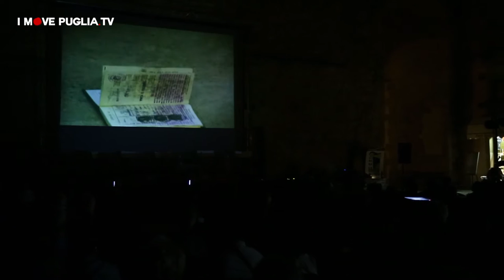OFFF 2015 | Omaggio a Carmelo Bene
Il primo appuntamento è stato presso largo di Porta Alfonsina con “OMAGGIO A CARMELO BENE. Il Cinema dell’ascolto, conversazione con Mario Masini (direttore della fotografia dei film di Carmelo Bene)”, in collaborazione con SPAZIOCINEFORUM Cinit - Cineforum italiano. Partecipano all’incontro Luca Bandirali, Docente del corso di Cinema, Fotografia Televisione, Scienze della Comunicazione Università del Salento e conduttore di Hollywood Party, trasmissione di Rai Radio 3, Marcello Tacconelli, regista e Giampiero Cleopazzo, Consigliere Nazionale CINIT - Cineforum Italiano. Segue la proiezione del film “Nostra signora dei turchi” (125’) di Carmelo Bene, con Carmelo Bene, Lydia Mancinelli, Ornella Ferrari, Salvatore Siniscalchi, Anita Masini - Italia 1968.

IMOVEPUGLIA.TV è un progetto I.M.T. & CO. s.r.l. Lecce